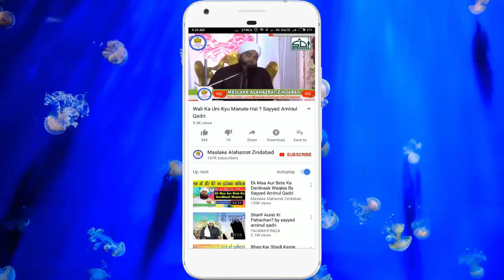3 Tarah Ke Shaks Sayyedo Ke Dushman Hote Hai | Sayyed Aminul Qadri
Gause Paak Sayyed The Ya Nahi | Sayyed Aminul Qadri